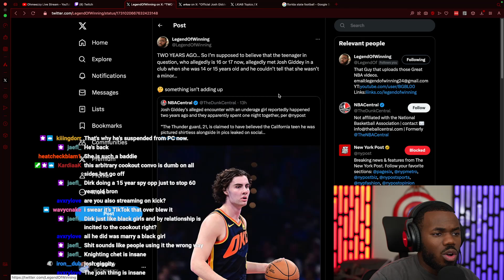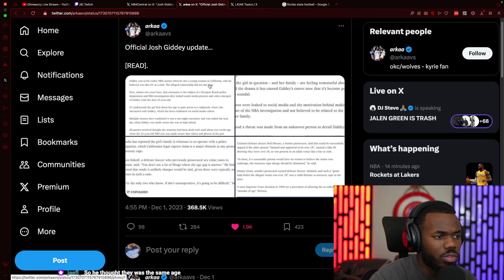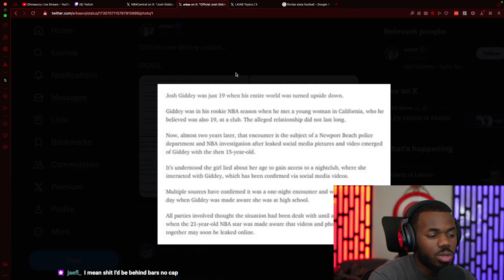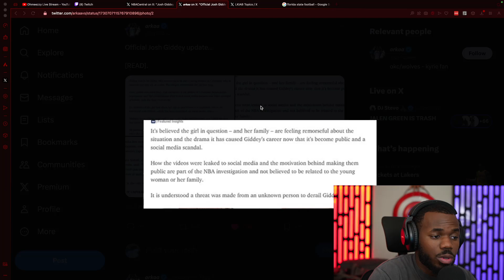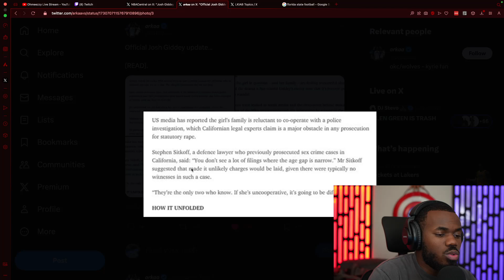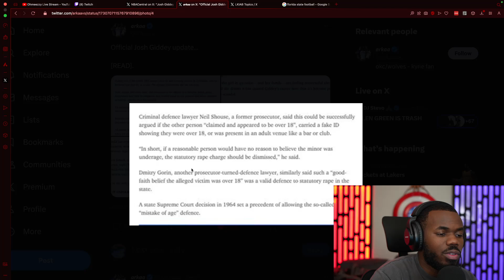Josh Giddey's Situation Just Got 10x WORSE!